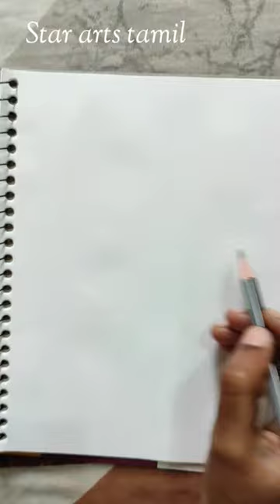lion 🦁🦁 drawing for simple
Hii friends welcome to Star art's tamil
simple &easy drawing ideas in channel
check ✔️ out my channel